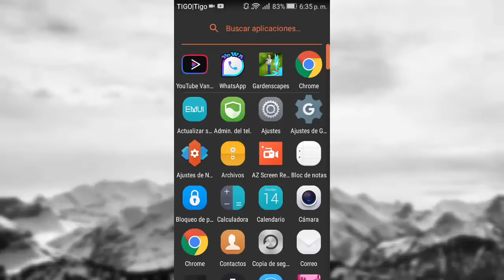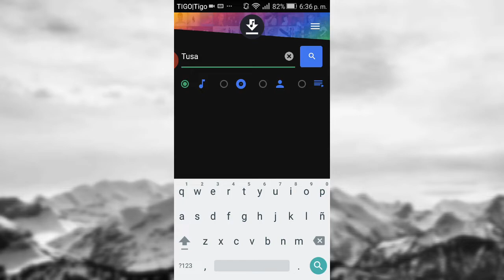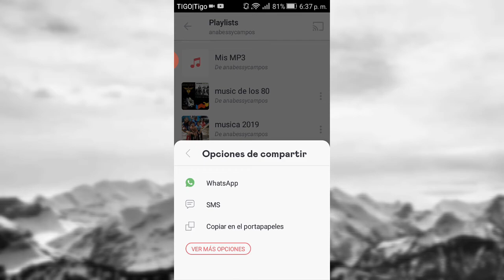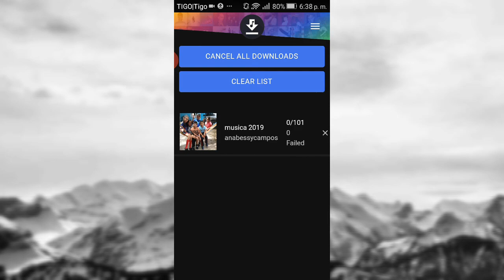POR FIN! DEEZLOADER REMIX 2.5.0 (SIN TOKEN) MUSICA CALIDAD IPHONE + CARATULAS